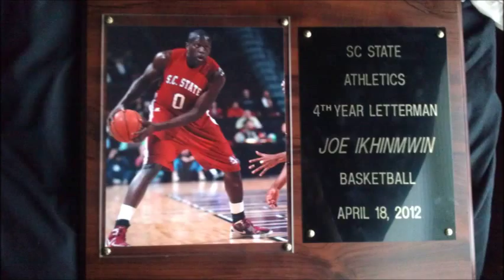South Carolina State University Basketball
A look inside South Carolina State University Basketball